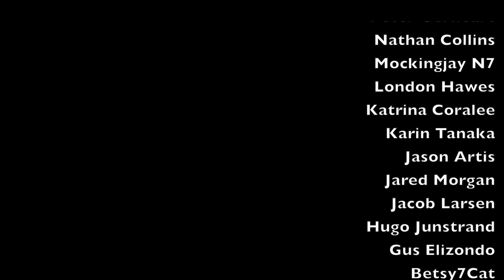Lumpy Pumpkin - Legend of Zelda: Skyward Sword cover by Steven Morris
Original by Hajime Wakai, Shiho Fujii, Mahito Yokota, Takeshi Hama

Yang
Will
The Side-Quest Gentleman
Soundole VGM Covers
Shen Lu
Sephiroth1204
Punch Cat
Petrov Neutrino
Peter Gerheart
Nathan Collins
Mockingjay N7
London Hawes
Karin Tanaka
Jason Artis
Jared Morgan
Jacob Larsen
Hugo Junstrand
Gus Elizondo
Betsy7Cat
Eggs
Danny Damian Photography
Corey Hart
AsymmetricalPolygon
Allen Brasch
Aidan Zamboni
Adrien Fins